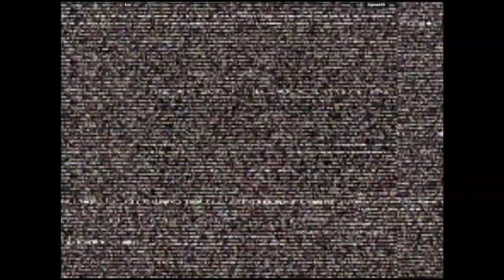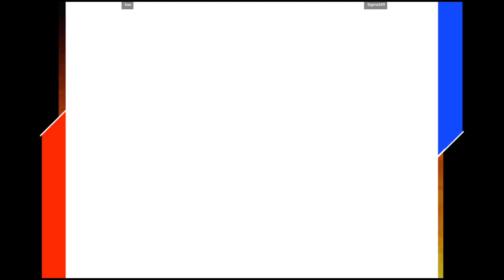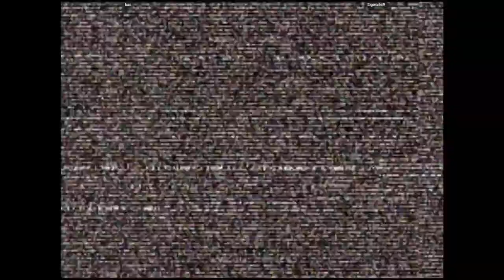CVS2 - bas VS Sigma349 | 🇺🇸🇺🇸 Fightcade2